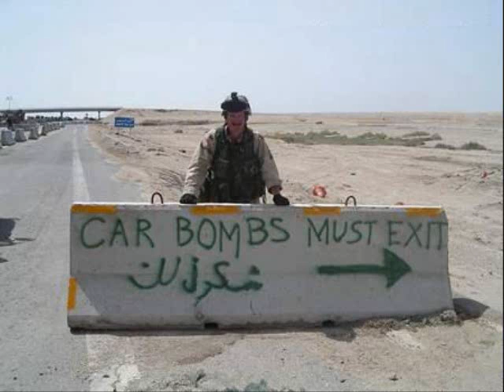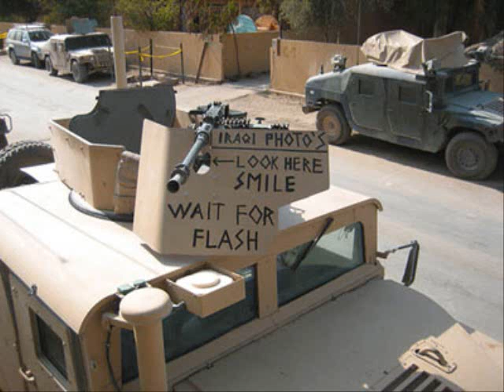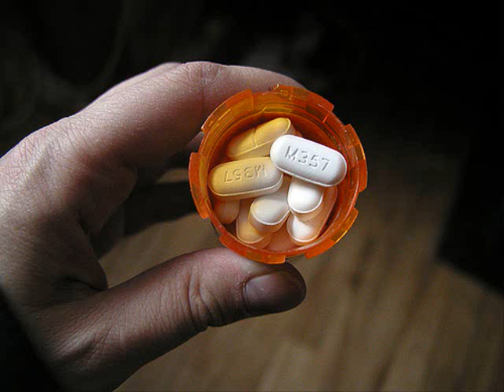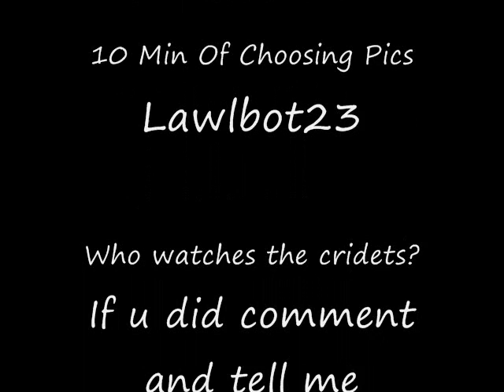Awsome Pictures Feel Good Inc - Gorillaz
VIDEO RESPONCES WELCOME!
Random pictures with the son Feel Good Inc by Gorillaz.
Just some Photos I like to go with one of the best songs there is. Pictures are from random places like google and some links in google and some other stuff.

racism racist black nigger niggers nikka nikkas toad the wet sprocket do  fred  how  judy  kev  kevin  pool  swimming  this  watch  zipit  alcoholic  figglehorn  fred  grandma  judy  mom  pilgrim  thanksgiving  zipit  Fred  Loses  His  Meds  Sketch  Improv  Crazy  Hyper  Weird  Medication  Kev  Blaze  Krayzie  Bone  Watch  How  Do  This  insane  driving  crazy  wtf  fast  car  furious  xxx  poop  beaver  rims  wheels  super  love  quo  vadis  boston  communic  david    makemebad  makemebad35  2girls1cup  two  one  cup  insane  sick  driver  omg  girls  poop  vomit  hostel  three  thurmont  carnival  blockbuster  naked  cocaine  crazy  prank  tom  green  public  insane  jimmy  vlog  crazy  insane  driver  monopoly  stalking  suckerlove23  suckerlove  date  neighbor ugly girls beutiful girls remix buy you some gum you  are  pervert  2pac  davedays  cant  rap  HE  knows  so  STF  lololol!! how  to  get  more  views  on  youtube  utube  famous  subscribers  subscribe  smosh  bush  Toad  the  Wet  Sprocket  lol  tool sic everything end ends eyeless eyesore Evans Blue trapt taproot Alice in chains disturbed tool staticx static-x chevelle papa roach stone sour good charlotte apocalyptica gavin rossdale korn since october digital summer sliva bullet for my valentine godsmack god smack tantric